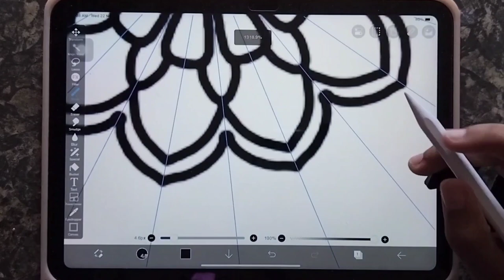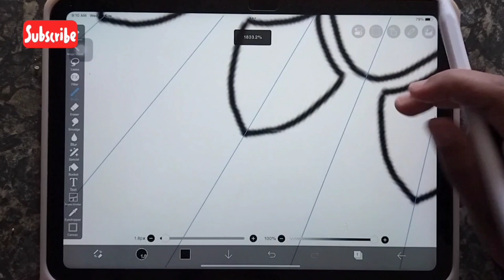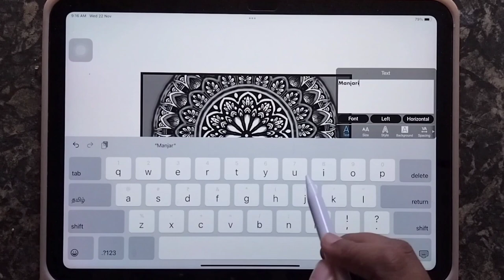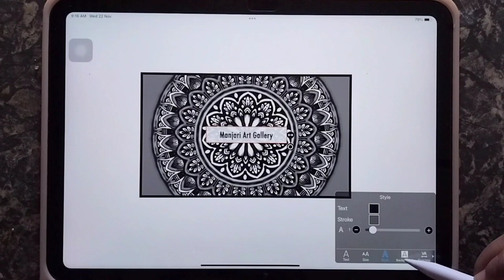How to draw Digital Mandala Art using Ibis Paint X || Tutorial for Beginners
Hello 👋  Everyone 🤗,
In this video, Let's learn to create an easy and simple mandala on ibispaintx.

Simple Mandala | Mandala drawing | Digital Mandala | Ibis Paint X | Tutorial video | Satisfying Art | Learn to draw Mandala on Android Phone | Digital Art

Device: iPad
Ibispaintx app is compatible with Android and iOS systems. So you can easily download it from your app / pay store from your any devices and draw on your device with your fingers.

I have used this app on my iPad and I used Stylus pen to draw it .

Camera Used : one plus Android Phone
Tripod Stand : BROLAVIYA Professional Stand for Mobile and Tablet.

Hope this video will be helpful for you all, Have a wonderful day 💗